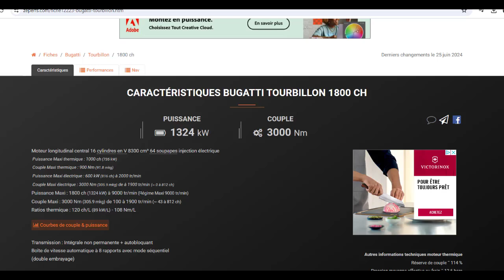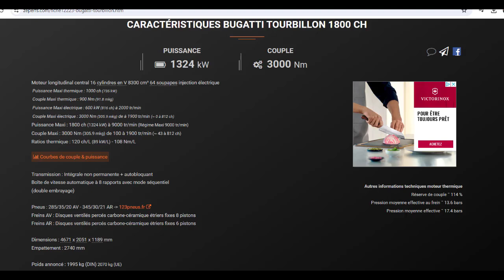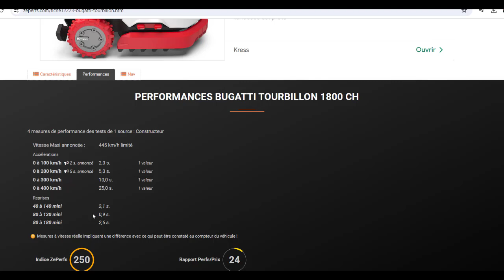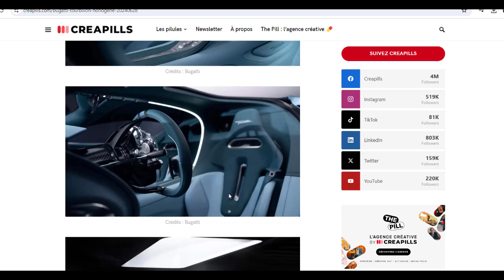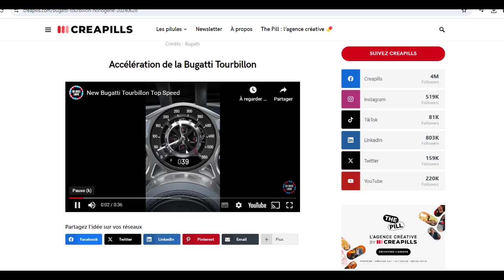BUGATTI TOURBILLON : LE NOUVEAU JOYAUX DE 1800 CV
Voici la nouvelle ‪BUGATTI Tourbillon. Elle fait 1800ch avec pas moins de 4 moteurs ! Un V16 atmosphérique de 1000ch et trois moteurs électriques qui cumulent 800ch… Car oui la Bugatti Tourbillon est une hybride rechargeable ! Voici l'essentiel à retenir de cette Hypercar totalement hors normes qui succède aux Bugattis Veyron et Chiron.